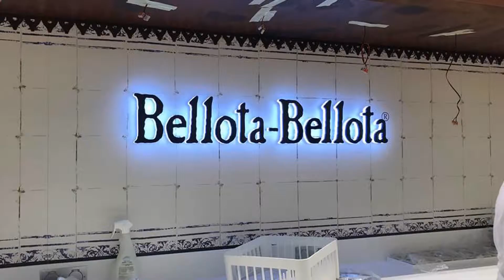BELLOTA BELLOTA® BOULOGNE - FRANCE, BOULOGNE-BILLANCOURT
Founded in 1995 by Philippe Poulachon, the Byzance Group was originally dedicated to selling luxury gourmet products to professionals. As one of the most beautiful star-studded companies in its clientele, Philippe Poulachon has decided to share with the general public the exceptional products he has selected over the years from the best producers.

Address: 27 Rue Yves Kermen, 92100 Boulogne-Billancourt, France

Local Traveller
By Willo’s Worlds